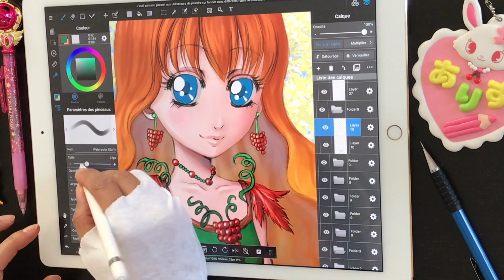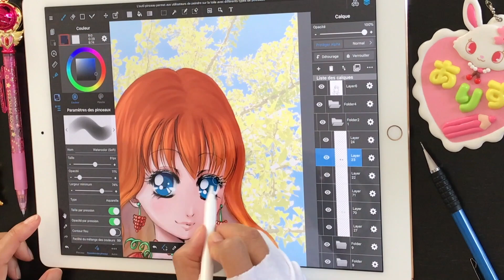SPEED DRAWING Hana d’automne, Dessin crayon papier Coloriage iPad pro medibang Portrait manga facile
→ Fichiers sources & Tutos 🖌 Dédicace, Cartes & Goodies pour mes fans 🎁 Blog & Discord 💌